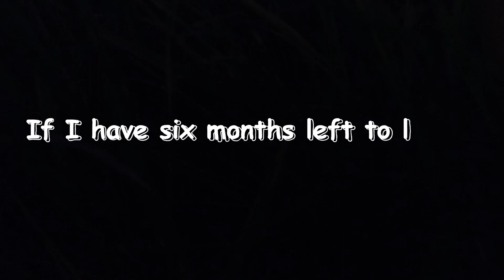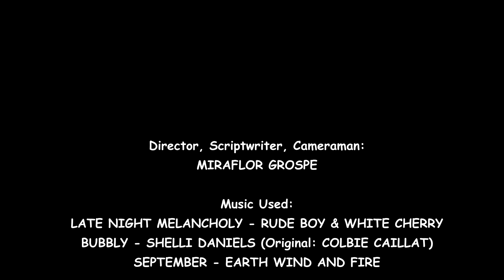6 months remaining...